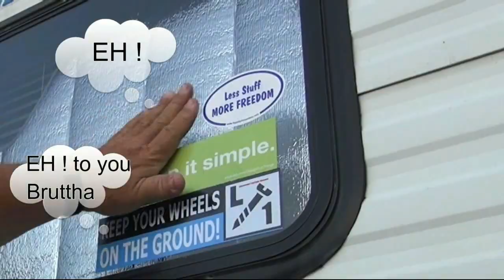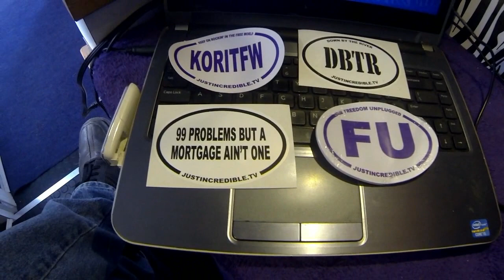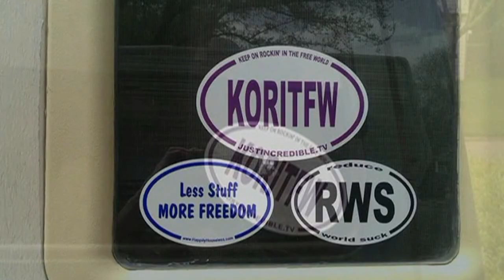RV Van Life: Response to Linescrew1 + new sticker deal!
Sorry Linescrew1, I am not impressed with your 15 amp AC stunt. Oh, and now you can buy all four freedom stickers at once!
~ About this channel ~ Like me on Facebook! ~ Love the intro/outro tunes?